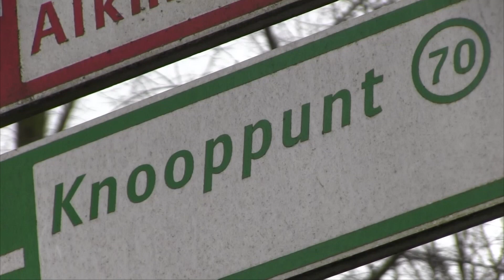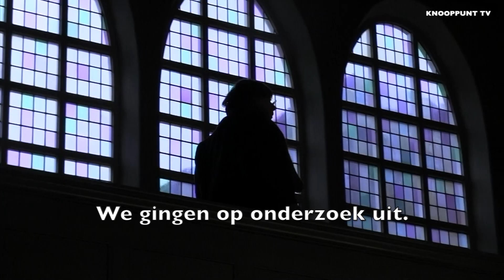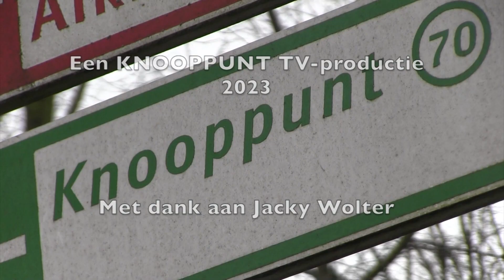KNOOPPUNT TV - Jesus Christ Superstar in de Nassaukerk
In 2019 ontstond het idee om uitvoeringen van de rockopera Jesus Christ Superstar te gaan uitvoeren in de Nassaukerk in de Staatsliedenbuurt. Onder andere door corona liep het initiatief spaak.

Onlangs werd het idee weer opgepikt. Loopt u met ons mee door de Nassaukerk?